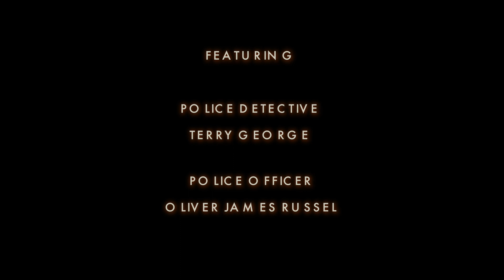‘Ménage’ (à Trois) - A Love Triangle With A Twist by Leon Lopez (BBPLimited)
'Ménage' is a tangled web of lies and deceit, in this Film Noir inspired short. Attempted murder and adultery all under one black household.

Starring Adele Silva, Suzanne Collins & Craig Stein

Written & Directed by Leon Lopez
Make up by Carla Kelly